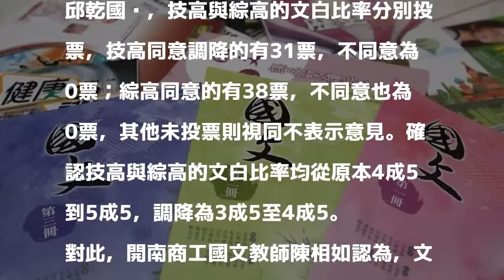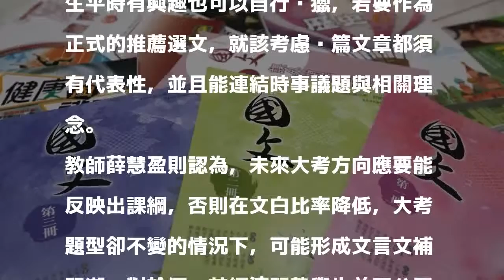技綜高文言比率調降 高職師憂：恐更多冗言贅字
教育部今天召開12年國教課審大會，經全體委員表決後，調降技術型高中及綜合高中等國語文文白比率至3成5到4成5，與普通高中一致；不少高職教師擔憂文言文調降後，恐衝擊學生的語言表達能力。有國文教師指出，學生平時已慣用火星文，作文也常出現冗言贅字，若文言比率下降，詞不達意的情形恐加劇。

發表評論評論如下。